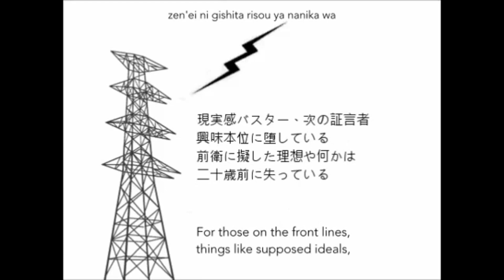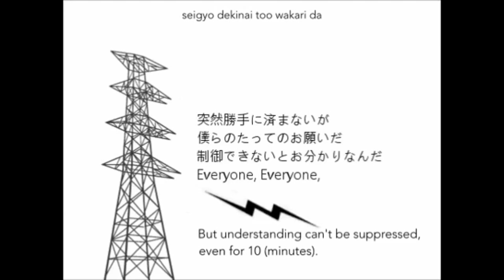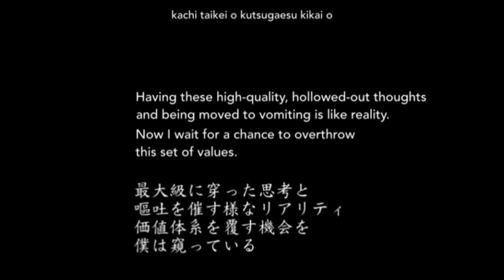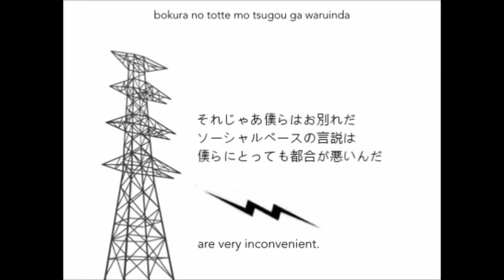Vupi and Len Kagamine "My Business" by Pina, cover!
Ust by: Pifuyuu

The off vocal was on Nico Nico and so I couldn't get it Len and Vupi shall sing together!

Vocals by: (Len and Vupi^^)